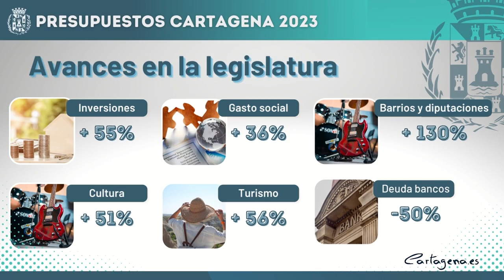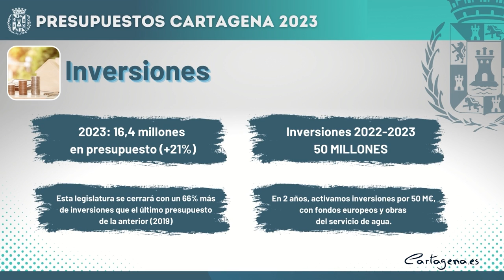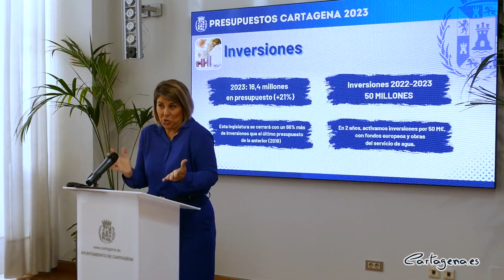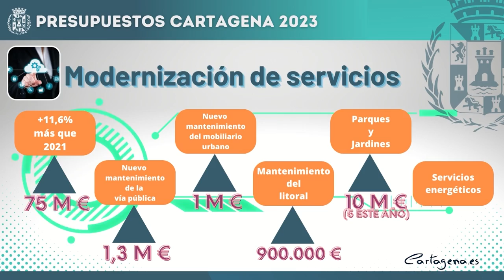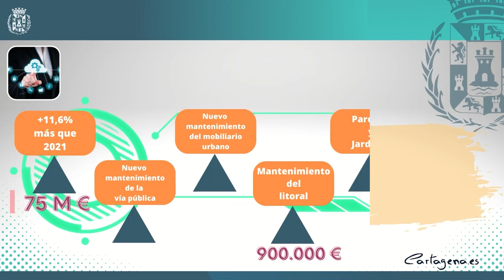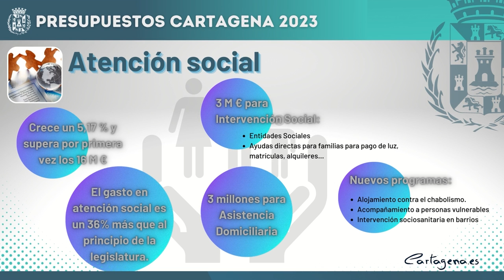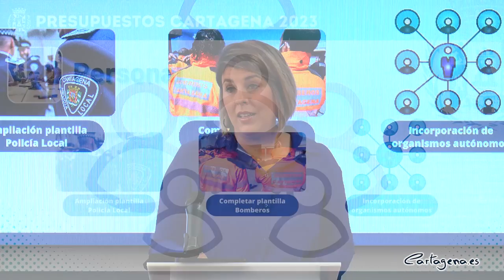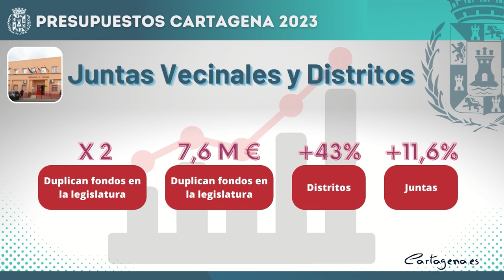El presupuesto de 2023 culminará el aumento de inversiones, la modernización de los servicios y...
El presupuesto de 2023 culminará con el objetivo planteado por el Gobierno municipal en esta legislatura de aumentar presupuestos e inversiones, completar la modernización de los servicios, reforzar la dinamización turística y cultural, y mantener la protección de las familias y las empresas ante la crisis, según ha anunciado la alcaldesa, Noelia Arroyo, al presentar las cuentas públicas que ascienden a 247 millones de euros, un 5,67% más que el año pasado, con un incremento de más de 13 millones de euros.

Arroyo, que ha comparecido acompañada de la vicealcaldesa, Ana Belén Castejón, el teniente de alcalde, Manuel Padín, y la concejal de Hacienda, Esperanza Nieto, ha confirmado que “en Cartagena tenemos ahora inversiones que son un 55% mayores en esta legislatura”.

La alcaldesa ha destacado como líneas básicas de las cuentas públicas el aumento del gasto social, el crecimiento para barrios y diputaciones, y más inversión en Cultura y en Turismo. Incrementos que se han conseguido “mientras bajamos a la mitad la deuda con los bancos”.

GRANDES PROYECTOS

En inversiones, está programada la finalización de grandes proyectos, como Espacio Algameca; la casa museo de Isaac Peral; la financiación de la Pista de Atletismo o la finalización de los 12 campos de Plan Césped, la reforma del mercado Gisbert, o el consultorio de La Azohía.

Además, el 2023 será el año del avance de inversiones financiadas con los fondos Next Generation, como la batería de San Leandro, la adecuación del Parque Torres y el inicio del Bosque Romano, además de consignar 2 millones de euros de fondos europeos para la reforma del Peninsular y el Hotel de Asociaciones de Los Barreros.

El total de las inversiones, según Arroyo, supone 16,4 millones de euros, 2,9 millones más que el año pasado, un 21%. “Esta legislatura se cerrará con un 66% más de inversiones”.

MÁS DINERO PARA MANTENIMIENTO

El año 2023 será el periodo en el  que el Gobierno completará la modernización de servicios. “Hemos creado un nuevo servicio de mantenimiento de la vía pública, un nuevo contrato para el mantenimiento de mobiliario urbano, seguiremos con el contrato de mantenimiento del litoral”, además del nuevo contrato de jardines, de 10 millones de euros y el nuevo contrato de servicios energéticos, que se está ultimando.

En resumen, según la alcaldesa, “los contratos relacionados con servicios y mantenimiento suman más de 75 millones, un 11,67% más que el año pasado y casi un 20% más que en la legislatura anterior”.

MÁS PRESUPUESTO PARA TURISMO Y CULTURA

El presupuesto refuerza la dinamización turística y cultural, aumentando las inversiones en infraestructuras y servicios turísticos y potenciando la actividad.

Sube la delegación de Festejos por encima del 1,5 millones, y Cultura crece en casi un millón de euros, para implementar programas como el Teatro Circo, Mucho Más Mayo, La Noche de los Museos, el Premio Mandarache, que sube más del 70%, Entre Cuerdas y Metales y el Circuito de Teatro en Barrios y Diputaciones.

MÁS DE 16 MILLONES EN ATENCIÓN SOCIAL

Crece la inversión, también para crear empleo y proteger así a las familias y empresas contra la crisis, reduciendo impuestos y ahorrando 6 millones a los cartageneros bajando impuestos. “También mantenemos el gasto social que aumentamos durante la crisis del covid”.

El presupuesto de Atención Social vuelve a crecer supera por primera vez los 16 millones de euros. Esa subida sitúa el gasto en atención social un 36% más que al principio de la legislatura, manteniendo las partidas de 3 millones de euros para Intervención Social y otros 3 millones de euros a la Asistencia Domiciliaria.

MÁS PRESUPUESTO EN PERSONAL

El capítulo que más crece es el de Personal, hasta alcanzar algo más de 94 millones de euros, por la inclusión del personal procedente de los organismos autónomos, además del gasto en el refuerzo y ampliaciones de las plantillas de Policía Local y Bomberos. Por eso, la concejalía de Seguridad Ciudadana crece hasta los 30,6 millones de euros.

Las retribuciones a los funcionarios establecidos por el gobierno central asciende a 880.000 euros sobre el presupuesto de 2021.Subidas de sueldo que serán para todo el personal municipal excepto los miembros del Gobierno y su personal de confianza.

MAYOR PARTIDA DE LA HISTORIA EN JUNTAS Y DISTRITOS

Asimismo, son los presupuestos más descentralizados de la historia, porque los vecinos decidirán sobre el destino de una mayor cantidad de recursos que nunca. Habrá un total de 7,6 millones de euros para Juntas Vecinales y Distritos, “la mayor partida descentralizada de la historia”, ha recalcado Arroyo.

Esta partida sube más del doble que al comienzo de la legislatura. “De esta manera, este presupuesto completa el objetivo de crecimiento de descentralización que nos planteamos al principio de la legislatura”, ha señalado la alcaldesa.